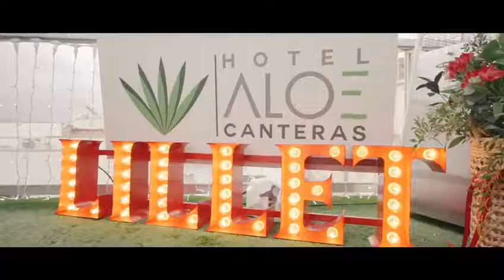The Trendency Room 2019 @ Hotel Aloe Canteras